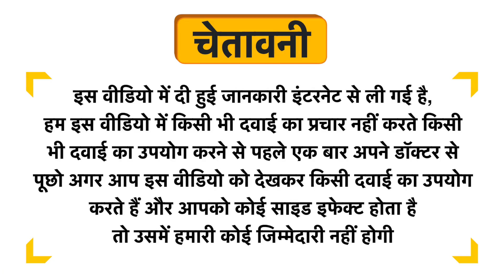Herbal Canada Giloy Papita Swaras with Aloevera-Tulsi Sugar Free Uses in Hindi | Side Effects | Dose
Herbal Canada Giloy Papita Swaras with Aloevera-Tulsi Sugar Free Uses in Hindi | Benefits | Side Effects | Dose